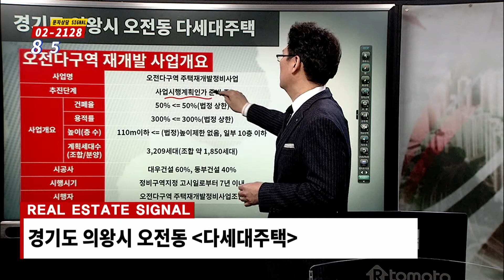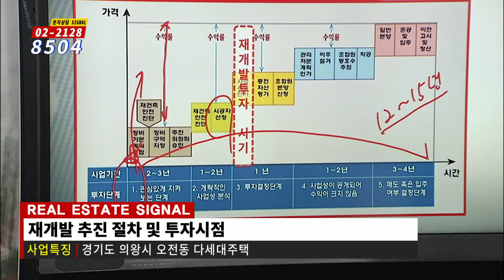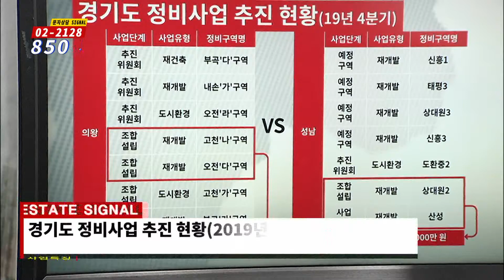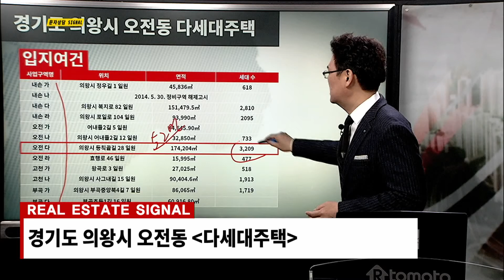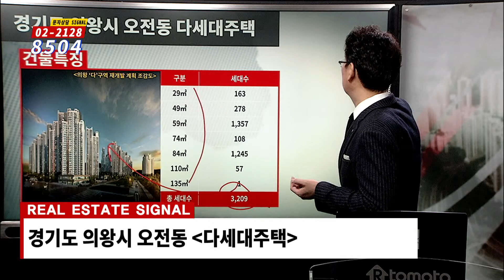부동산시그널 : 재개발 사업 수혜 받을 ‘의왕시 오전동 다세대주택’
의왕시 오전동 다세대주택

[투자포인트]
▶ 사업시행 인가 임박
▶ 대형마트, 백화점, 아울렛 등 인접
▶ 인덕원 ~ 동탄 복선전철구간 신설 예정